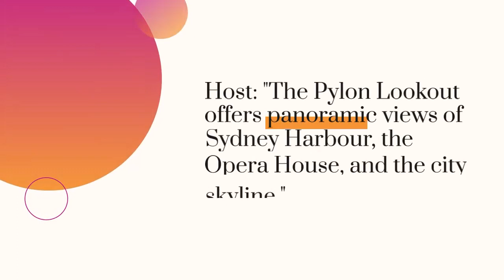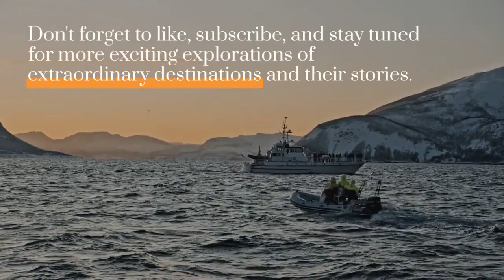12 interesting things about Sydney Harbour Bridge - Sydney, Australia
Iconic Landmark: The Sydney Harbour Bridge is an iconic symbol of Sydney and one of the most recognized landmarks in the world. Spanning across Sydney Harbour, it offers breathtaking views and serves as a gateway to the city.

Engineering Marvel: The bridge is a remarkable engineering feat. It was constructed using over 52,800 tons of steel and stands at 134 meters (440 feet) above the water, making it one of the largest steel arch bridges in the world.

Climb Experience: The bridge offers a unique opportunity for visitors to climb to the summit. The Sydney Harbour Bridge Climb allows you to scale the arches and enjoy panoramic views of the harbor, skyline, and famous Sydney Opera House.

Pylon Lookout: For those who prefer not to climb, the Pylon Lookout provides an alternative vantage point. It offers a museum showcasing the bridge's history, interactive exhibits, and a viewing platform with stunning views of the city.

New Year's Eve Fireworks: The Sydney Harbour Bridge is renowned for hosting spectacular New Year's Eve fireworks displays. The fireworks cascade from the bridge, illuminating the night sky and attracting millions of viewers worldwide.

BridgeClimb Night Experience: The BridgeClimb Night Experience is a special nighttime climb that allows you to witness the city lights and the bridge illuminated against the dark sky. It offers a magical and memorable experience.

Bridge Museum: Located at the bridge's southern end, the Bridge Museum showcases the history and construction of the Sydney Harbour Bridge. It features exhibits, artifacts, and interactive displays that highlight the bridge's significance.

Bridge Walk: The pedestrian walkway on the eastern side of the bridge offers a pleasant stroll with stunning views. It's a popular spot for locals and visitors to enjoy a leisurely walk while taking in the beauty of the harbor.

Bridge Illumination: At night, the Sydney Harbour Bridge lights up with a colorful illumination display. The lighting design changes on special occasions and events, adding a vibrant and dynamic touch to the cityscape.

BridgeClimb Abseil: For thrill-seekers, the BridgeClimb Abseil experience offers a chance to descend from the bridge's summit under the guidance of professional instructors. It's an adrenaline-pumping adventure for the brave-hearted.

Up-close Architecture: Exploring the bridge up close allows you to appreciate its intricate steelwork and architectural details. From the massive arch to the delicate rivets, the bridge's craftsmanship is a testament to human ingenuity.

Sydney Harbour Bridge Run: The annual Sydney Harbour Bridge Run is a popular sporting event where participants have the opportunity to cross the bridge on foot. It's a unique way to experience the bridge while being part of a fun and energetic community event.

The Sydney Harbour Bridge is not just a means of transportation; it's a symbol of Sydney's spirit and a source of pride for Australians. Whether you choose to climb, walk, or admire it from afar, the bridge offers an unforgettable experience and an opportunity to connect with the city's vibrant energy.

Courtesy of: Mr. Bobby Cole (That Cool Country Sound Alt Mix)